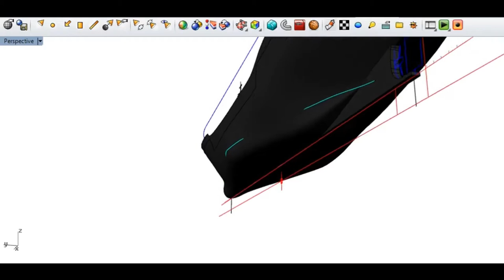General arrangement to 3D using rhino